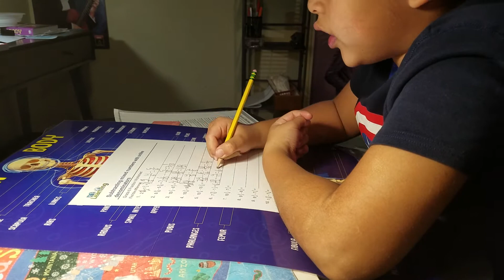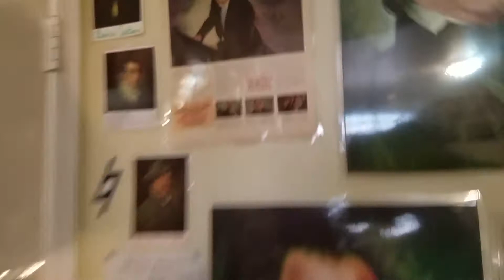February 3, 2021 HOMESCHOOLING IN MATH 2nd GRADE